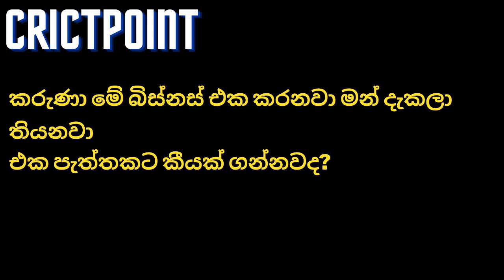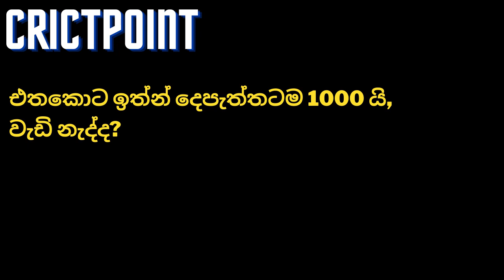Jangi Hoara Sinhala Movie | Underpants Theif Sinhala Movies 2021| Sinhala Films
hello friends,